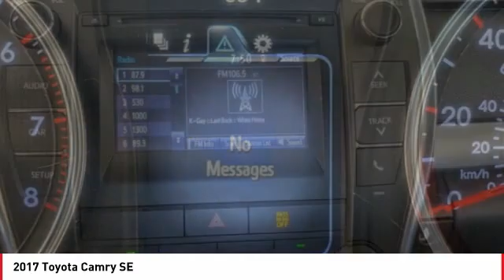2017 Toyota Camry Cathedral City CA 42583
2017 Toyota Camry SE

Toyota of the Desert is pumped up to offer this superb 2017 Toyota Camry SE in.brCARFAX One-Owner.brbrbrOdometer is 13370 miles below market average!brbrbrWe're TIME EFFICIENT -- Wouldn't it be awesome to get the deal you want in 30 minutes or less? We can make that happen. Complete TRANSPARENCY at every step. Whether its Condition, Pricing, Financing or just general CAR KNOWLEDGE, we excel at the DETAILS! Different CULTURE recruited for a different purpose. We create a culture designed to educate and help, not just SELL!. Our NON-COMMISSIONED Sales Staff SERVES you -- That means you buy what you want, not what someone wants to sell you. Our dealership's mission is to make every customer a customer for life by providing world class services every time. Excellent customer care, competitive prices, and our well-trained staff are a few of the great features about shopping at our new and used Toyota dealership. Give our dealership a call or visit us in Cathedral City today and take a test drive in your dream vehicle. Toyota of the Desert is proud to serve the surrounding areas of Palm Springs, Palm Desert, Coachella, and Indio. We also offer Military Discounts for our active-duty service members.brbrAwards:br  * 2017 KBB.com 10 Best Used Cars Under $20,000   * 2017 KBB.com 10 Best Sedans Under $25,000   * 2017 KBB.com 10 Most Comfortable Cars Under $30,000   * 2017 KBB.com Best Resale Value Awards   * 2017 KBB.com 10 Most Awarded Brands